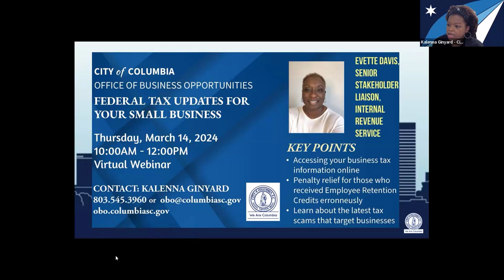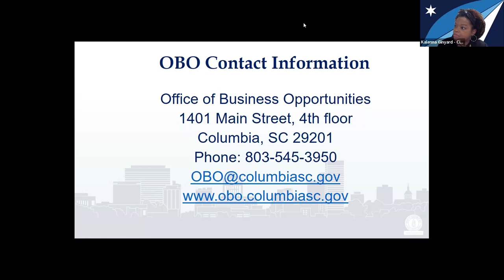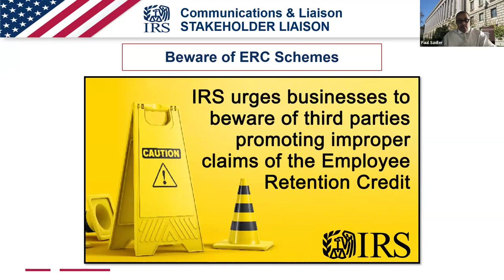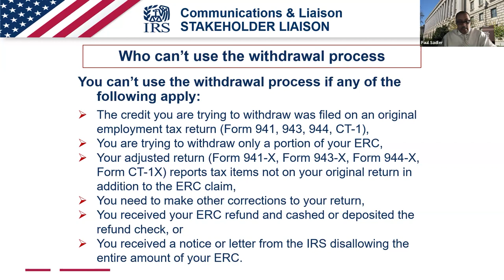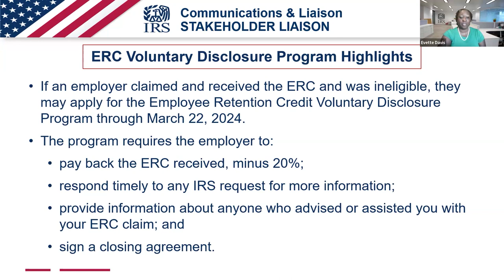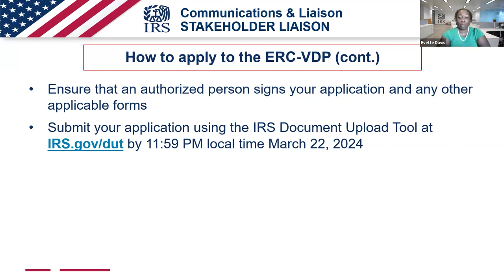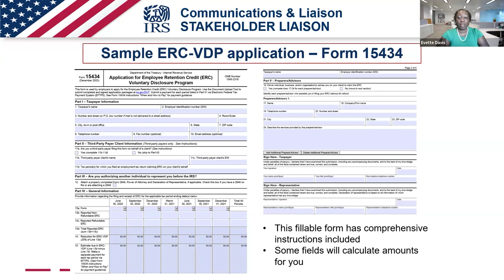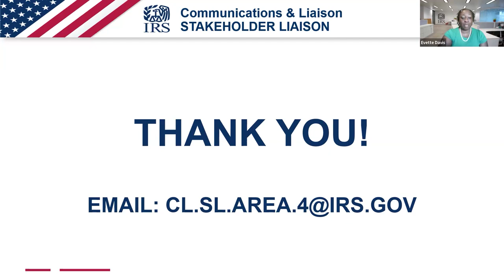Federal Tax Updates For Your Small Business Webinar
Representatives from the Internal Revenue Service (IRS) provided information for small businesses in preparation for the 2024 tax season.